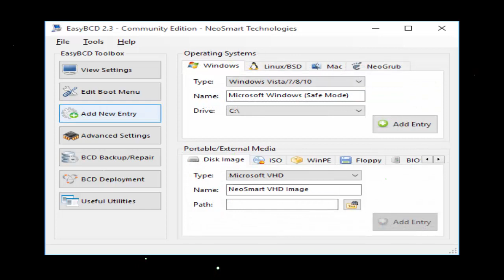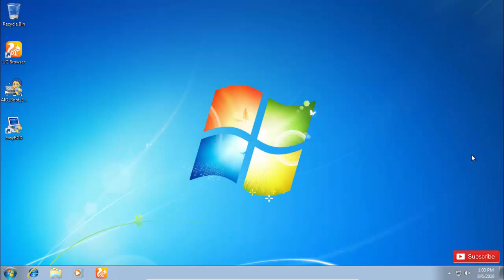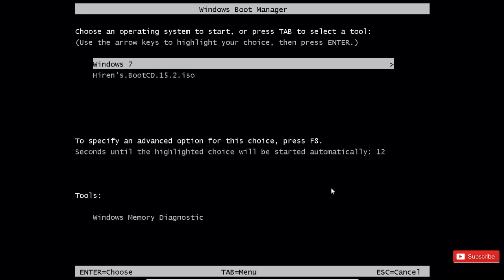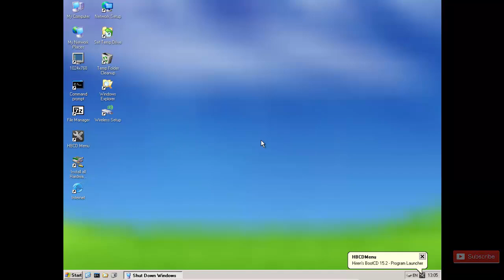How To Boot an ISO directly from the Windows Boot Manager [ EasyBCD ]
incorrectly making changes to the Boot menu could potentially cause none of your operating systems to boot, it’s a good idea to make a backup of the Bootloader settings first

There will be a new folder called ‘NST’ created in the root of the partition where the Bootloader is located, make sure not to delete it